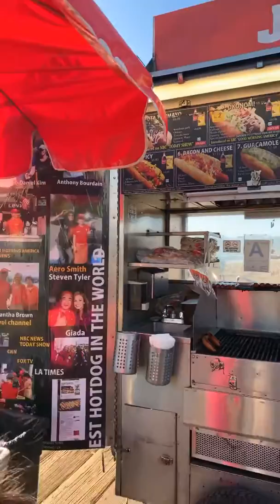SANTA MONICA PIER | MANGOES VIOLINS JAPDOGS AND MORE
Hope you enjoy this video of our trip to Santa Monica Pier.